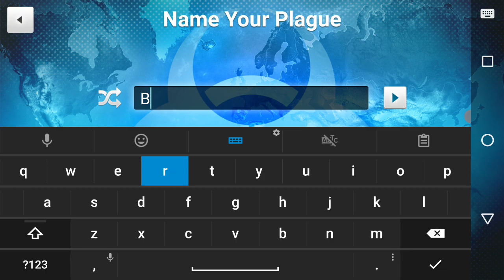Plague Inc: The Cure | Mega Brutal Parasite